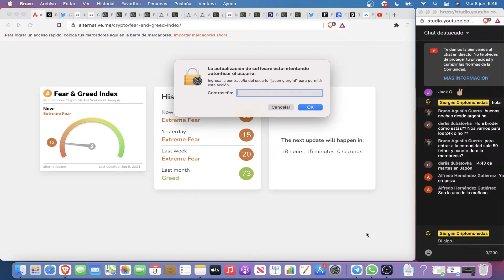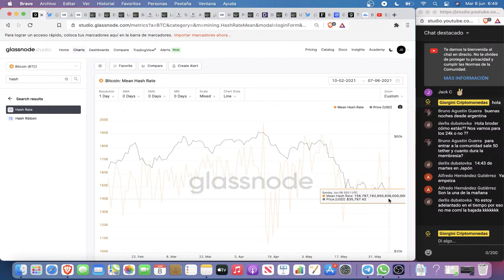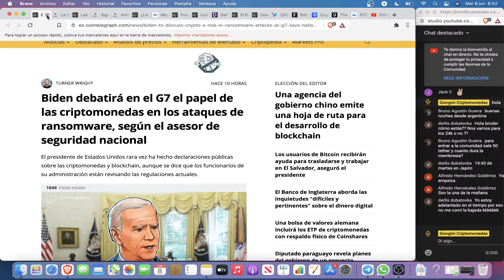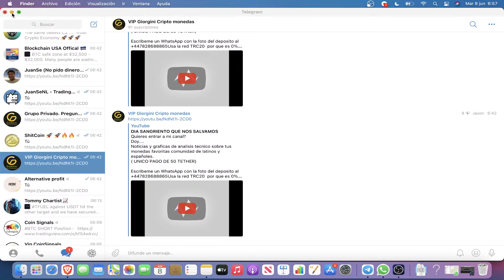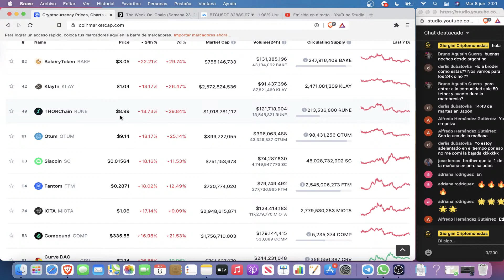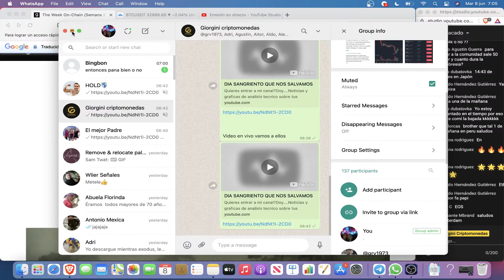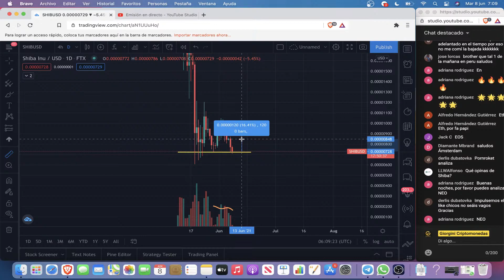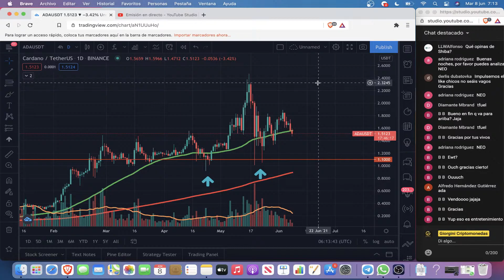Copia de DIA SANGRIENTO QUE NOS SALVAMOS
Doy.

Wallet:

TRHiZ17RDZUftCUDSEfv5sRQ2NiMmBVnVY

1 GRUPO de Telegram con señales e indicadores glassnode.
1 GRUPO de telgram con noticia y gráficas.
1 CHAT en WhatsApp.                                                                          LIBROS GUIAS VIDEOS PARA PRINCIPIANTE S Y MAS                                           Opera en futuros usando mi referido